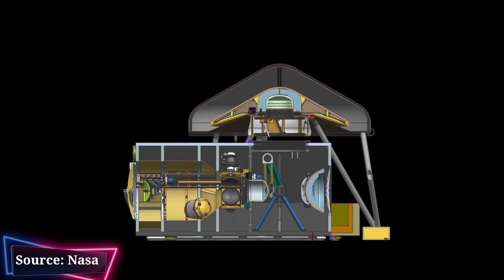Nasa NASA perseverance rover || CFPP Ashok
Nasa_ perceverance_rover

NASA has sent a new rover to explore the red planet MARS .

Mission Name: Mars 2020

Rover Name: Perseverance

Main Job: Seek signs of ancient life and collect samples of rock and regolith (broken rock and soil) for possible return to Earth.

Launch: July 30, 2020

Landing: Feb. 18, 2021

Landing Site: Jezero Crater, Mars

Tech Demo: The Mars Helicopter is a technology demonstration, hitching a ride on the Perseverance rover.